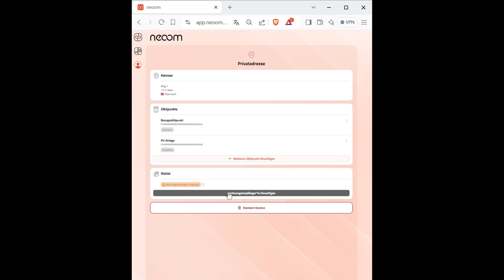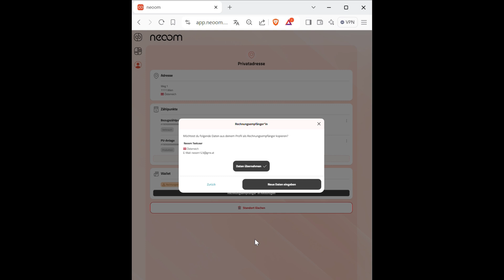Registrierung KLUUB Teil 2 Wallet anlegen